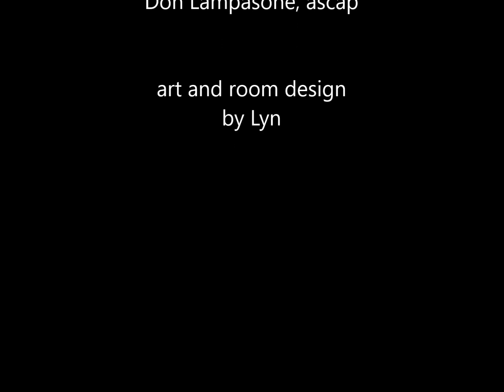Silent Night, Parlor Concert